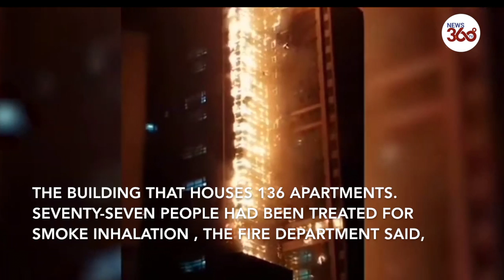77 People hospitalized after a huge blaze engulfs 33- storey apartment block in Ulsan, South Korea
Huge fire engulfs 33-storey block of flats - Residents escape to roof : Dozens were injured after a fire spread through a high-rise apartment in the South Korean port city of Ulsan early Friday, officials said.
A large fire has spread throughout a 33-storey apartment block in the South Korean city of Ulsan. The fire began on the 12th floor before spreading across the building that houses 136 apartments. Seventy-seven people had been treated for smoke inhalation, the fire department said, and the blaze has now been extinguished. The blaze, which broke out at about 11pm on Thursday, was fanned by strong winds.